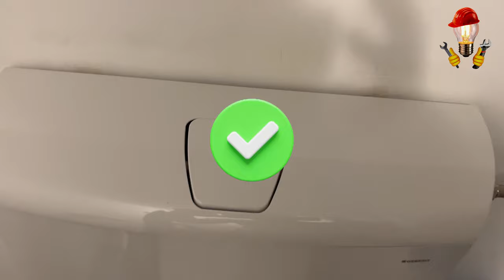Smart SECRET Hiding Places Already in Your Home | How to make hiding spots Hide Things In Your Home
Today I will show you several ways and places where you can hide your money and other valuable things in your home.

If you liked it and it was useful for you this video, do not forget to subscribe, if you have not already done it, and press the bell to not miss the future videos.

Please tell me what you think about this project and if it was helpful. Also, if you have any questions, please do not hesitate to address them to me.

Please note that we do not offer any guarantee regarding safety. Any action you take in connection with the information in this video is strictly at your own risk and we will not be liable for any damage or loss. It is the responsibility of the spectator to use judgment, care and caution if he intends to reproduce something of the presented.

All best!